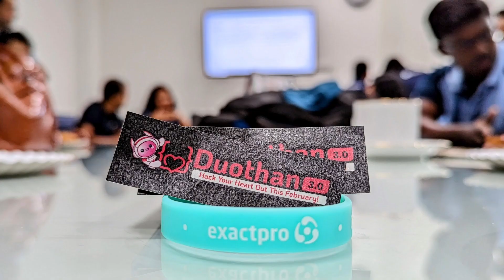Duothan 3.0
On 24 February, Exactpro had the pleasure of joining Duothan 3.0 as the key knowledge partner. Over 10 of our Colombo team software testing experts sat on the judging panel and assessed the participants’ work.

We would like to thank the IEEE student branch of @NSBMGreenUniversityTown for organising a well-planned event and wish all the participants success as they aspire to join the growing community of software engineering professionals in Sri Lanka.